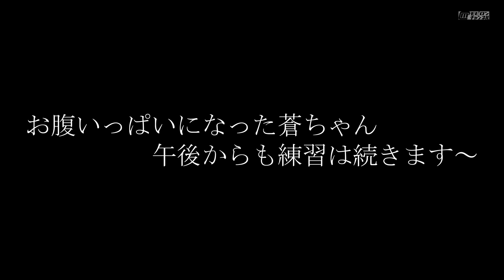【グランスノー奥伊吹】後編【スノボ女子】蒼ちゃんスノーボードはじめます！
お昼ご飯を食べてからの午後！後編スタートです
スノーボード２回目！ハタチの女子！
蒼ちゃんにスノボ初心者のモビロンが先生となって教えたら滑れるようになるの？って動画です。
１回目はゴンドラで上まであがってすしざんまいポーズで降りてきただけみたいですｗ
スパルタで！褒めちぎって！１日べったり教えてみました！
これでスノーボードが好きになってくれたらいいよねぇ～ｗ